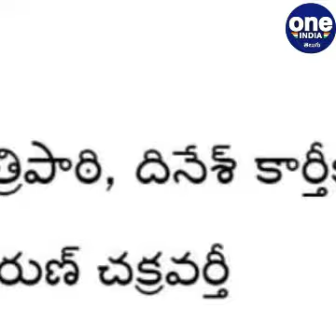RCB VS KKR : KKR Still Qualify For IPL 2021 Playoffs? Best Playing XI || Oneindia Telugu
IPL 2021: What Are The Chances for Kolkata Knight Riders To Qualify In Playoffs. KKR's chances of making the playoffs

 ఐపీఎల్‌‌ 2021: కరోనా పుణ్యమాని అనుకోకుండా వచ్చిన బ్రేక్‌‌ వల్ల తమ తప్పులు సరి చేసుకునేందుకు అన్ని జట్లకు ఓ గోల్డెన్‌‌ చాన్స్‌‌ దొరికింది. ప్రస్తుతం టేబుల్లో అట్టడుగున ఉన్న జట్లు కూడా ప్లే ఆఫ్స్‌‌కు చేరేందుకు ఇంకా దారి కనిపిస్తోంది. ఈ నెల19వ తేదీ నుంచి సెకండ్‌‌ ఫేజ్‌‌ ప్రారంభం కానున్న నేపథ్యంలో.. తొలి దశలో చెత్తాటతో చివరి నుంచి రెండో స్థానంలో నిలిచిన కోల్‌‌కతా నైట్‌‌రైడర్స్‌‌ పరిస్థితి ఎలా ఉందో చూద్దాం.. ఇయాన్‌‌ మోర్గాన్‌‌ కెప్టెన్సీలోని కోల్‌‌కతా నైట్‌‌రైడర్స్‌‌.. యూఏఈ లెగ్‌‌లో తీవ్ర ఒత్తిడిలో బరిలోకి దిగనుంది.